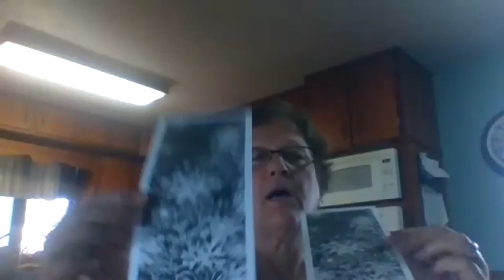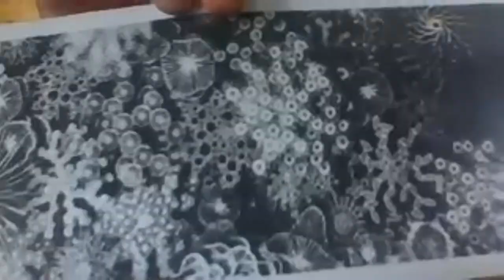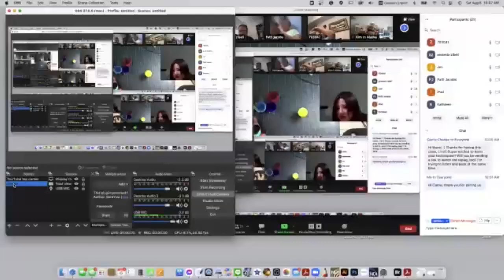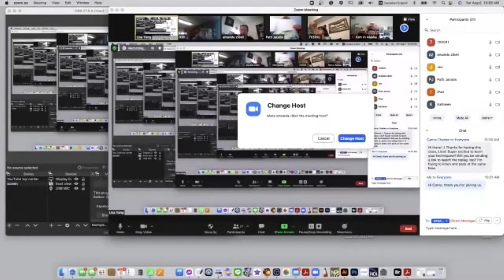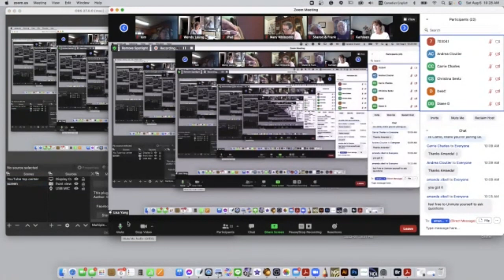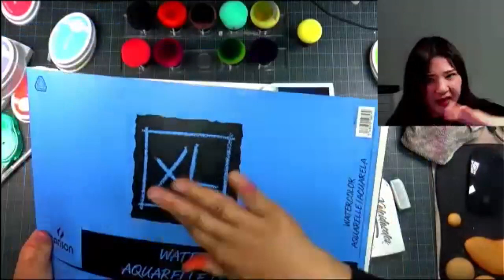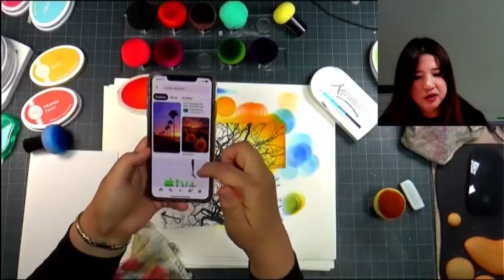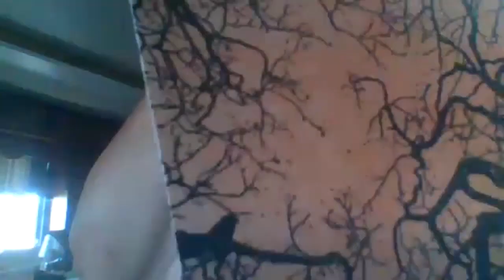The magic mushrooms online workshop Aug 6th, 2022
Thank you for joining me today. Here is the video.
Happy crafting,
Lisa